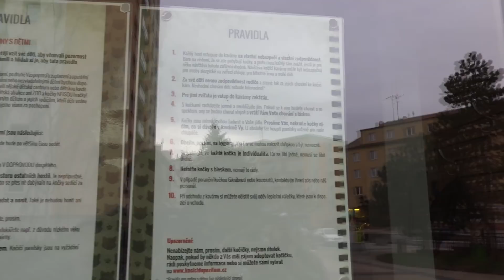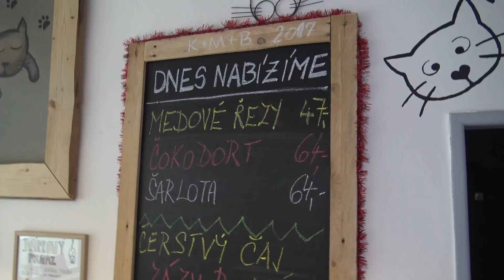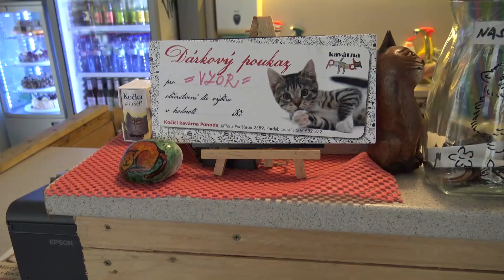Kočičí kavárna POHODA / TruckMartin dobrovolně v kavárně 😃